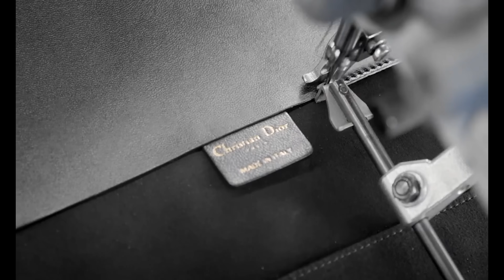Why is Fashion So Repetitive?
Luxury fashion, especially at the highest price points like Dior and Chanel, are very slow to evolve key designs and “iconic” motifs of their brands. This applies to the ready-to-wear as well as hallmark bags and shoes. And to some degree, the reliance on these key models as social currency guides the design philosophy of innovation (or repetition) at these brands. Today, we’re asking why brands are so repetitive, whether they really are repetitive, whether I would ever design clothes myself, the end goal of fashion, and whether Coco Chanel was a Nazi.